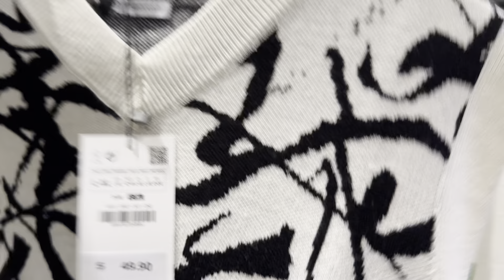NEW ZARA FASHION COLLECTION IS EXPENSIVE